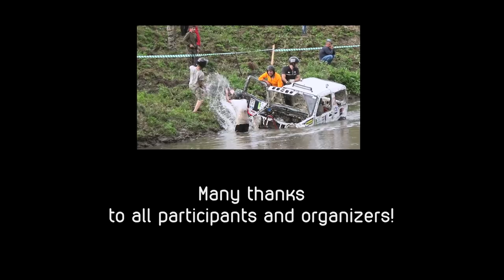Multi Force 2018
21-23 Sept 2018
Ijevan, Armenia